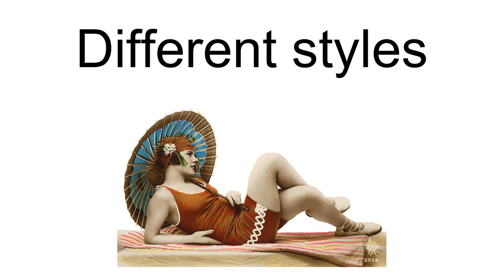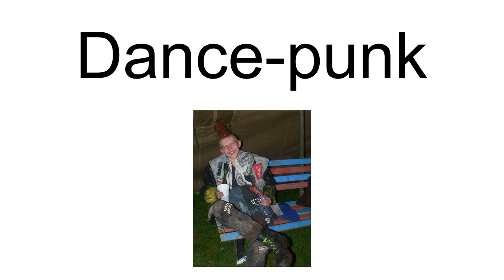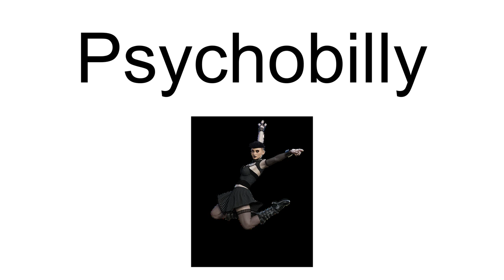Punk Fashion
Punk fashion is the clothing, hairstyles, cosmetics, jewellery, and body modifications of the punk subculture. Punk fashion varies widely, ranging from Vivienne Westwood designs to styles modeled on bands like The Exploited to the dressed-down look of North American hardcore. The distinct social dress of other subcultures and art movements, including glam rock, skinheads, rude boys, greasers, and mods have influenced punk fashion. Punk fashion has likewise influenced the styles of these groups, as well as those of popular culture. Many punks use clothing as a way of making a statement.Punk fashion has been commercialized, and well-established fashion designers – such as Anna Sui, Vivienne Westwood and Jean Paul Gaultier – have used punk elements in their production. Original UK Punk clothing, which was initially handmade, became mass-produced and sold in record stores and some smaller specialty clothing stores by the 1980s. Many fashion magazines and other glamour photography-oriented media have featured classic punk hairstyles and punk-influenced clothing.